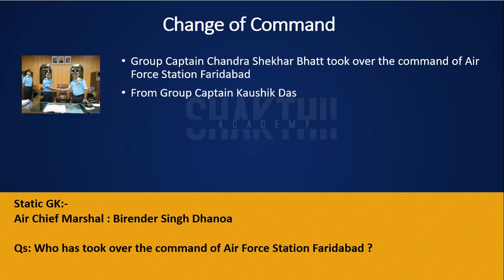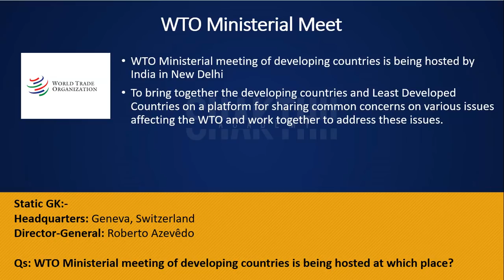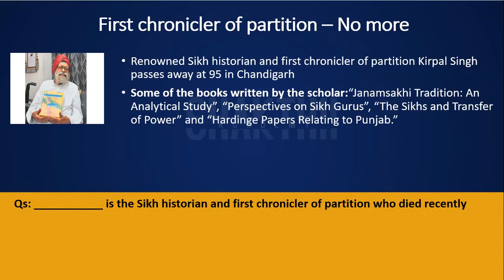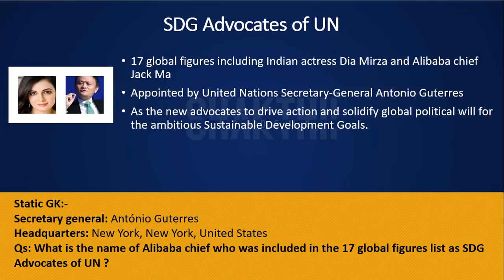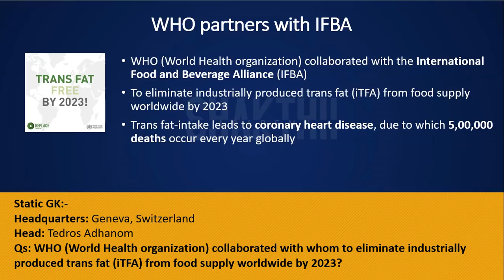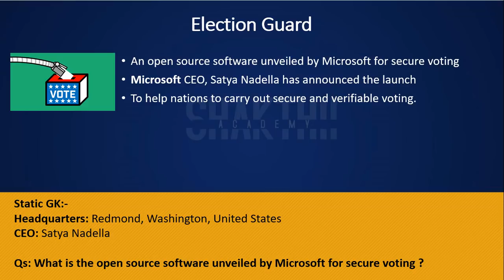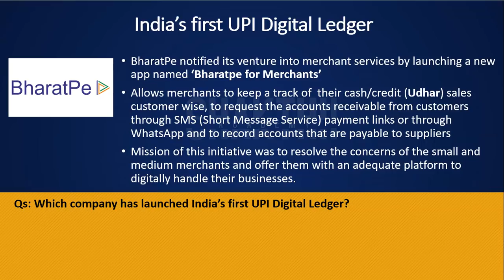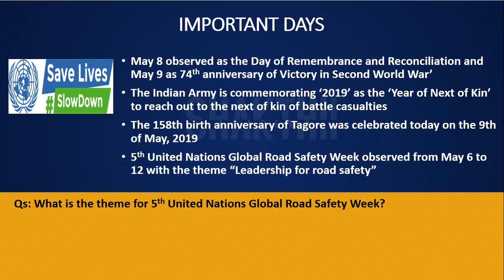DAILY CURRENT AFFAIRS , 10th May 2019 ,BANK,RRB,SSC,TNPSC , SHAKTHII ACADEMY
Watch Shakthii Academy’s Daily Current Affairs Useful for Bank,SSC,Railways,TNPSC 10th   May 2019, from the well experienced and success oriented faculty members,Chennai.